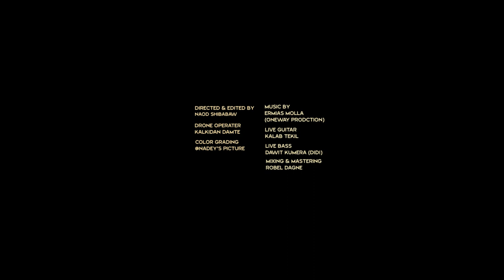HENOK ABDO "እንዴት ያለ ፍቅር ነው" - New amazing Ethiopian gospel song 2020(Official Video)